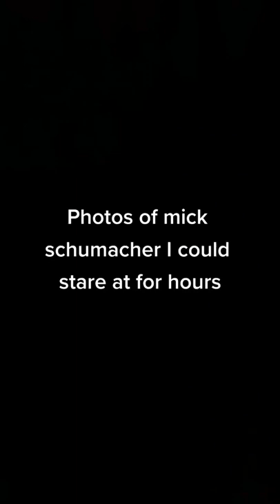Beautiful Looks of Mick Schumacher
About F1 Apex Shorts:
🎥 Videos about F1, Max Verstappen, Lewis Hamilton and many more!
❤️ If you like these type of F1 videos with top posts and comments.